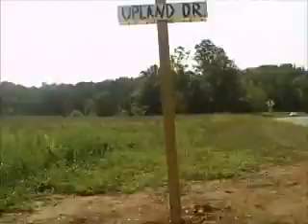Trail from Old Trail to Henley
Not shot by me, but by a kid in Crozet whose parent gave me permission to post this.